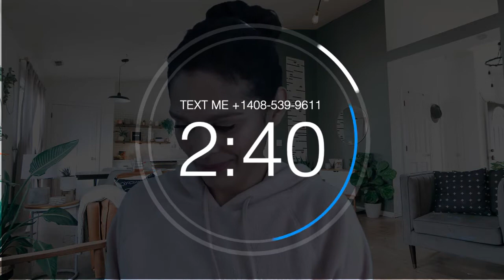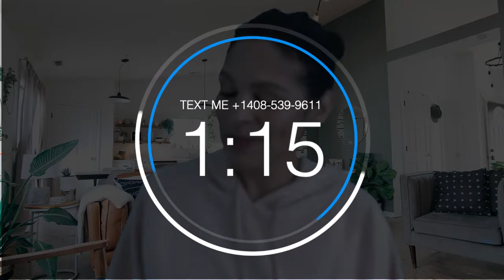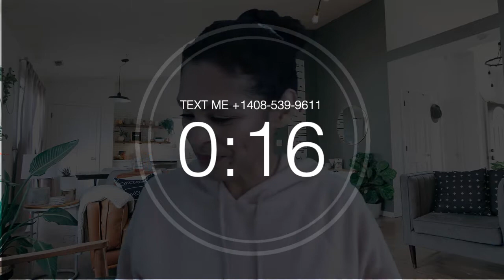Day 321 👩🏻‍💻 Faith Led Business Podcast 🎙 The gift of obedience - Acts 20:24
Day 321 👩🏻‍💻 Faith Led Business Podcast 🎙 The gift of obedience - Acts 20:24